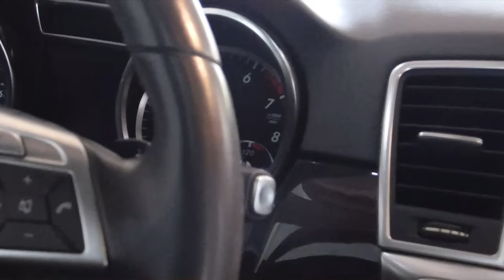MERCEDES BENZ ML CLASS , GL CLASS BATTERY REMOVAL